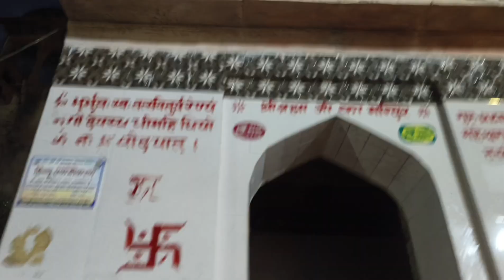♥️ राधा रानी बरसाना आज के भव्य संध्या आरती live दर्शन radha rani temple live darshan today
शरद पूर्णिमा विशेष राधा रानी बरसाना संध्या आरती live दर्शन radha rani temple live darshan today

श्री बांके बिहारी जी शरद पूर्णिमा live darshan
बांके बिहारी जी शरद पूर्णिमा के दर्शन
बांके बिहारी जी शरद पूर्णिमा दर्शन आज
Sharad Purnima Darshan banke Bihari ji today
banke Bihari ji ke aaj ke darshan
banke Bihari Ji Vrindavan aaj ke darshan live
Radha Rani Mandir today live darshan
Radha Rani Mandir Sharad Purnima special Darshan
Sharad Purnima Vishesh Darshan Radha Rani
Vrindavan Sharad Purnima
banke Bihari ji Sharad Purnima Darshan